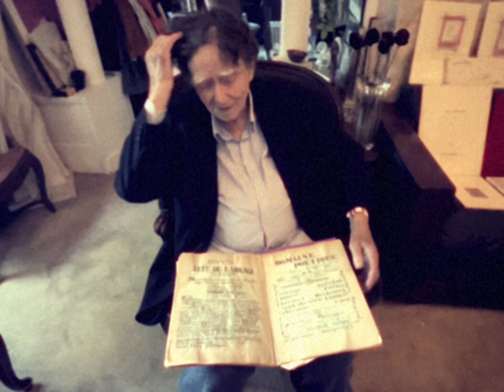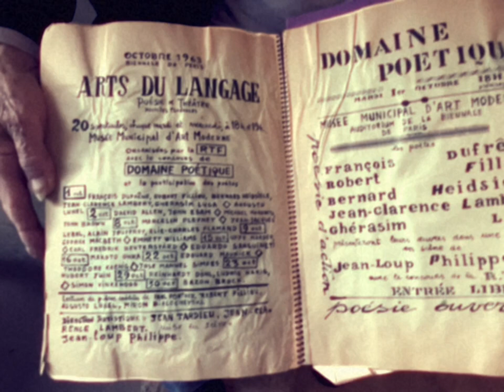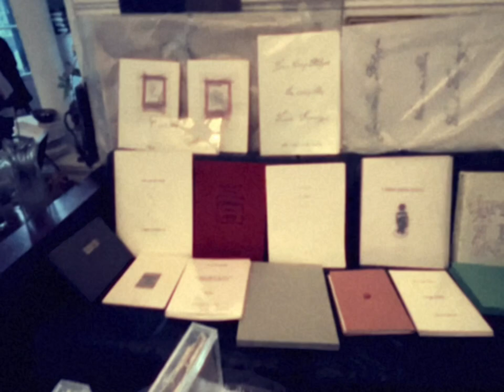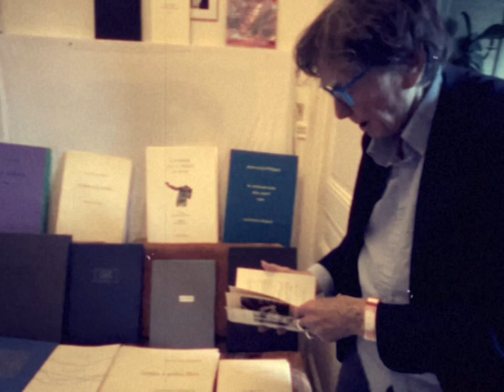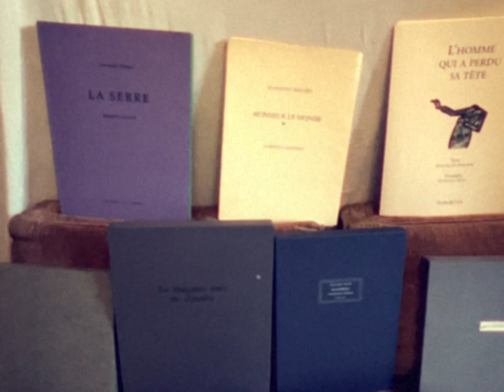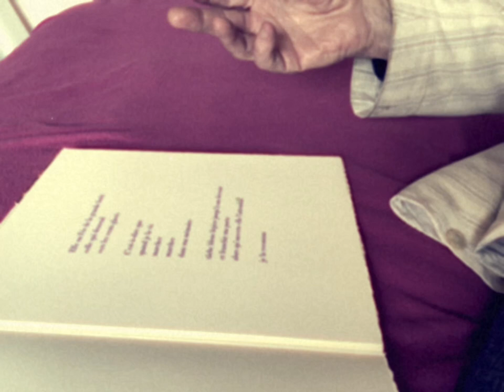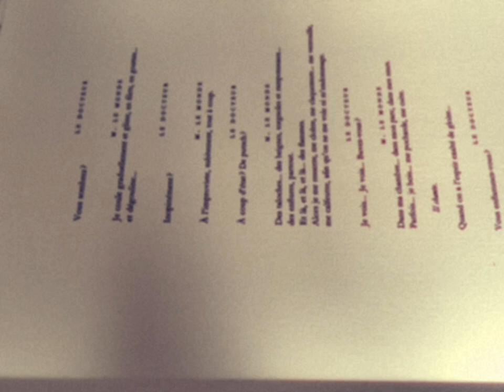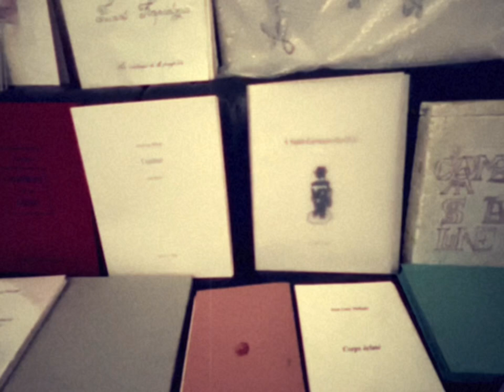Jean-Loup Philippe : Du Domaine Poétique aux Livres d'Artistes - Bougival - Août 2023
A l'occasion de l'exposition à la Topographie de l'Art " Uniks 5" du 16 septembre au 11 Novembre 2023 , entretien avec Jean-Loup Philippe chez lui de son oeuvre poétique et une présentation de certains de ses livres d'artistes.

Jean-Loup Philippe est né le 24 mars 1934  à Paris,, dont l'enfance fut bercée par Jules Supervielle, Henri Michaux, Charles Albert Cingria, Blaise Cendrars, aborde d'abord le théâtre en tant que comédien. A 20 ans, il est le partenaire d'Ingrid Bergman dans Thé et Sympathie.
Plus de cent rôles, tant modernes que classiques parsèment sa carrière.

A 34 ans, il passe à la mise en scène et fonde : Le Domaine Poétique avec notamment les poètes Robert Filliou, Jean-Clarence Lambert, Brion Gysin, William Burroughs, Ghérasim Luca, François Dufrêne, Bernard Heidsieck, etc.

En 1963, pour la biennale de Paris, mise en scène au Musée d'Art Moderne de la Ville de Paris de 23 heures de spectacles expérimentaux de jeunes auteurs d'expression nouvelle.

Par la suite, au Centre Américain, il crée les pièces du poète Robert Filliou.

En tant que comédien, auteur, ou metteur en scène, il servira avec ténacité la poésie de son époque. Ainsi, avec trois spectacles poétiques de Jean Tardieu, Henri Michaux et Baudelaire, il participera au lancement de la première Maison de La Poésie de La Ville de Paris.

Plus de 20 livres d'artistes témoignent de sa collaboration, comme poète avec les plus grands peintres contemporains.

«Il a en lui», dit Jean Tardieu, «le démon de l'imagination théâtrale».

En 1992, au Centre G.Pompidou, La Revue Parlée a rendu hommage à son œuvre poétique.
Environnement sonore : Bernard Heidsiek, objets scéniques : Philippe Collage, présentation : Henri Chopin.